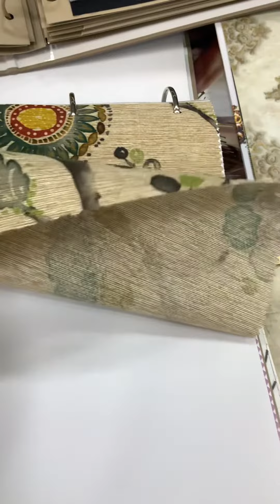Mekanik Perde sistemleri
Garantili, uzun ömürlü , kaliteli Kumaş ve mekanizmalar.